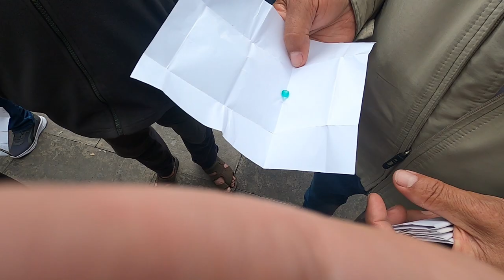Colombian Emeralds Safari; Buying high quality Emeralds in Bogota Muzo Mine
2 of 2: Follow me on the trails of hunting high quality emeralds in Colombia. Muzo mine. Arrival in Bogota and moving into my apartment in the dangerous south of Bogota